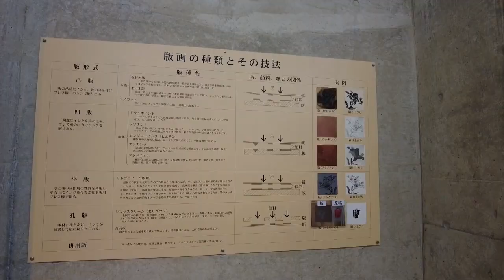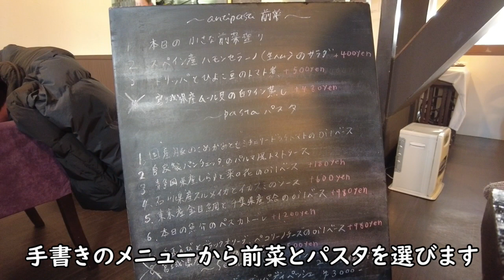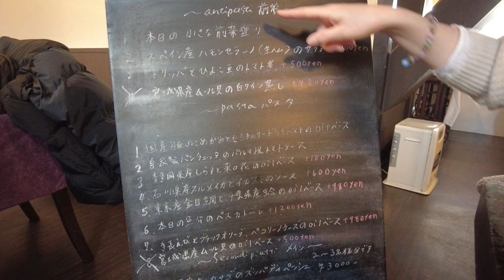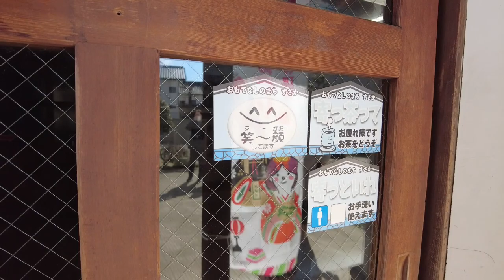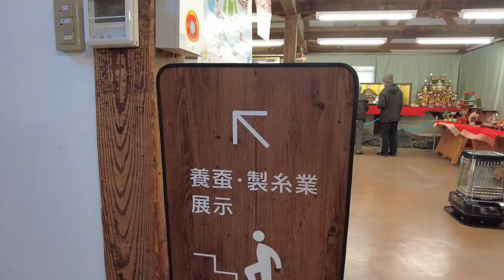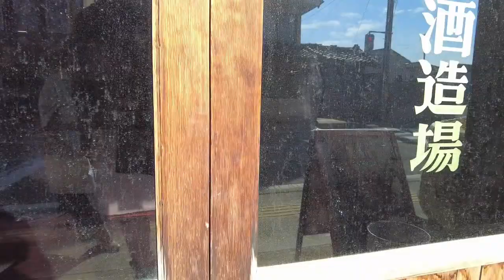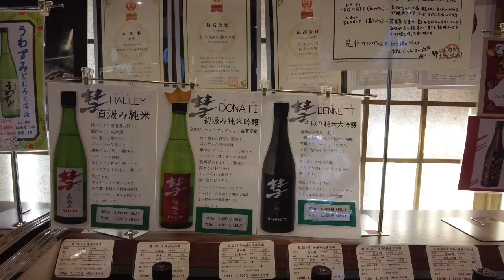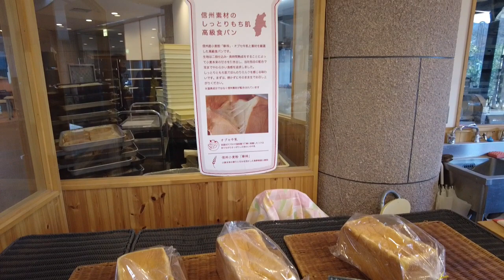長野県須坂市 蔵のまちを歩き、三十段飾り千体の雛祭りを見て、本格イタリアンを食べ、温泉に入った休日 suzaka hinamaturi｜シニア・長野移住ライフ｜vlog 101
蔵のまちとして知られている長野県須坂市を散策、三十段飾り千体の雛祭りを見て、本格イタリアンをイルビーコで食べ、湯っ蔵んどで温泉に入った長野移住ライフの休日

I will introduce Suzaka City, Nagano Prefecture, Japan, which is known as the town of warehouses. I saw the Hinamatsuri with 30 tiered decorations, ate authentic Italian food at il vico, and bathed in a hot spring at Yukland.

介紹一下有倉庫之鄉之稱的日本長野縣須坂市，看了30級台階的雛祭，在il vico吃到了地道的意大利美食，在Yukurado泡了溫泉。

*訪れた所 (Places visited, in order of introduction in the video)

世界の民族人形博物館(The World Folk Museum)

*さとやま便りの動画へのリンク (My another video)

長野県中野市　シャインマスカット狩り、一本木公園のバラ、蕎麦店、農産物直売所、温泉を紹介

飯綱のカフェ巡り　サンクゼールワイナリー・アップルミュージアム・マルシェむーちゃんを紹介(Iizuna Cafes)

長野県　戸隠神社の五社を巡り、戸隠そばを食べ、鏡池を散策した大人の休日 Togakushi｜人生の楽園・長野移住ライフ｜田舎暮らし vlog 088

諏訪大社　前宮・本宮・春宮・秋宮の四社をお参り suwataisha shrine｜シニア・長野移住ライフ｜vlog 100

松本　城下町歩き、縄手通りと中町通りのお店をめぐる　Matsumoto｜シニア・長野移住ライフ｜vlog 099

*BGM
All background music uses PowerDirector365,shutterstock